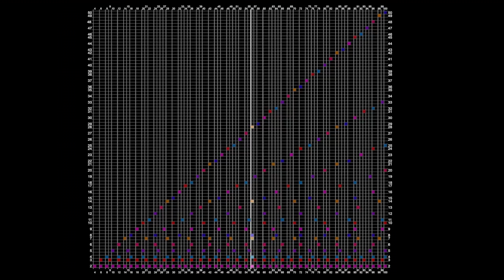'Prime silence' - Composite numbers divisors music - Opus 1 (C major) - Marimba